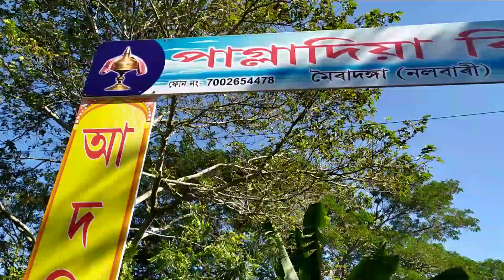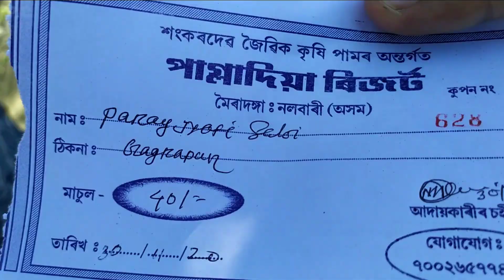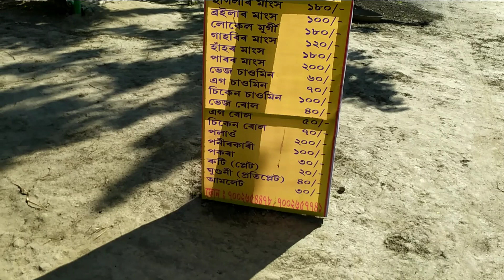Pagoldiya Resort | New Pagoldiya Resort,Nalbari